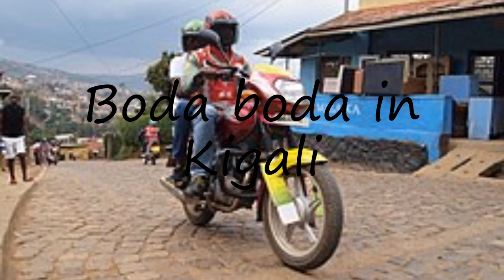How to pronounce Boda boda in Kigali in Dutch?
to speak in yourself Boda boda in Kigali and let us know how it done according you! :) Want to teach us how you name is pronounced? and let us know! Do you have a pet or a favorite animal? Searching for a nice baby name with meaning? How to pronounce Boda boda in Kigali in Dutch? say Boda boda in Kigali! How to say Boda boda in Kigali. How to pronounce Boda boda in Kigali correctly.  Learn the pronounciation Boda boda in Kigali! Expand your vocabulary, learn Boda boda in Kigali word. Use this free pronunciation guide to practice words at a time. Learn for free. Thank you for viewing, please like or subscribe! hoe om te sê, si të thuash, እንዴት እንደሚናገር, wie sagt man, comment dire, come dire, como dizer, как сказать, nasıl denir, cómo decir, 怎么说,